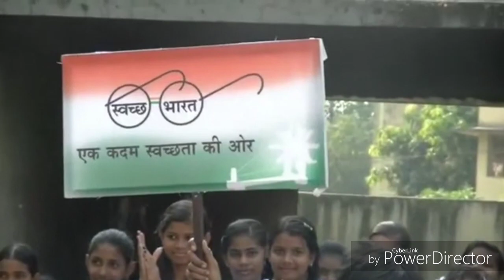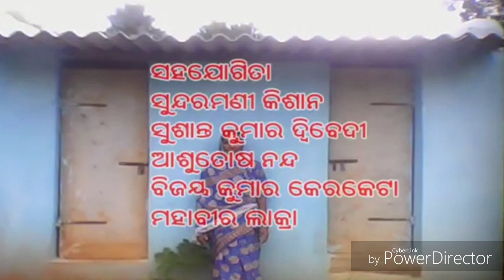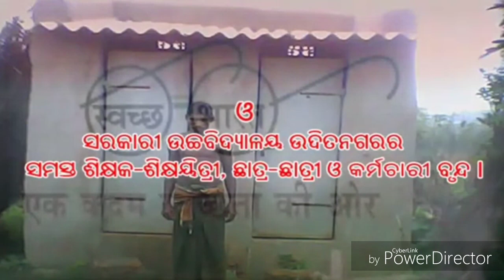Swachh Bharat Nrutya Natika ,Presented by Govt.High school Uditnagar,Rourkela|Ganesh Dance Studio